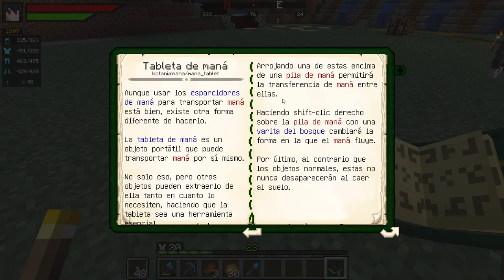TuCraft 4 #21 Ensayo y error. TolusONE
Serie con Mods (versión 1.16)

TuCraft Temporada 4

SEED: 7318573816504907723